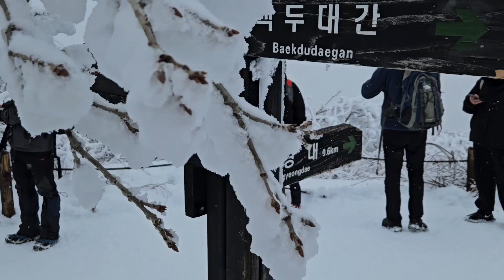318 태백산 설경 장군봉 숲보기 숲해설가 서기영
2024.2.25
겨울을 보내러 갔다가
겨울속에 푸욱 빠졌습니다.ㅎㅎ

진짜 태백산을...
하얀 태백산을 만나고 왔습니다.